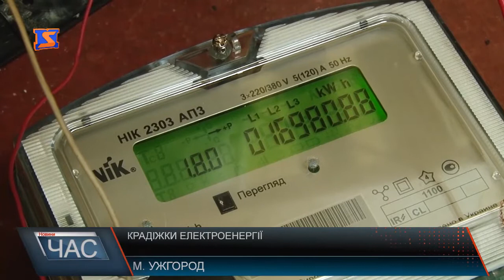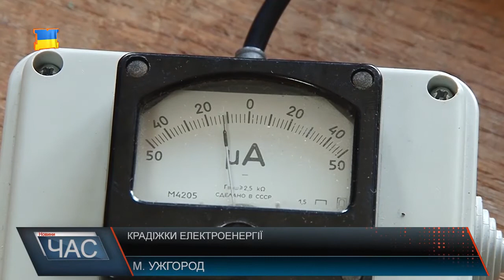Крадіжки електроенергії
Це стосується не лише звичайних споживачів, а й підприємців та юридичних осіб. І дуже часто доводити факт несплати коштів за послугу доводиться у судах. Середня сума крадіжок електроенергії за актами, для звичайних споживачів, сягає від 10-ти до 15-ти тисяч грн. Якщо крадіжки тривали більше року-двох, це вдесятеро більше. Якщо йдеться про підприємців чи юридичних осіб, то тут суми рахують сотнями тисяч. Установа повертає, фактично вкрадені гроші, через суди. Але і тут довести факт крадіжки не легко. А особливо, якщо це стосується підприємців чи юридичних осіб. За подібні діяння закон передбачає адмінпокарання. Але, щоб попередити крадіжки, установа планує встановлювати покращені лічильники, що вже оснащенні датчиками впливу магнітного електричного поля. Вони здатні показувати кількість та тривалість впливу магніту на лічильник. І в суді ці дані можуть бути вагомим доказом.